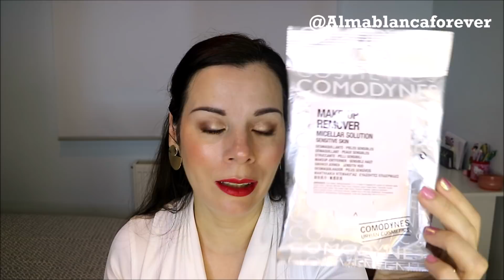Productos Terminados SEPTIEMBRE´18